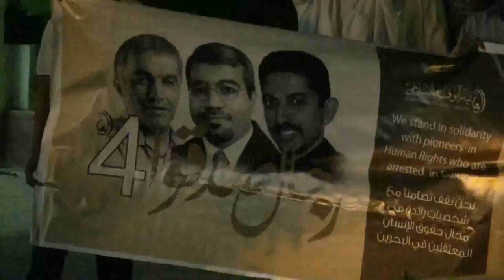مسيرة "رجال صدقوا 4" - بلدة سند 3/4/2014 Bahrain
شارك حشد من المواطنين يوم أمس الجمعة (3 ابريل/نيسان 2014) في مسيرة خرجت بمنطقة سند تضامنا مع نشطاء حقوق الإنسان المعتقلين في سجون النظام الخليفي، المشاركون حملوا أعلام البحرين وصور نشطاء حقوق الإنسان المعتقلين ورددوا شعارات تطالب بإسقاط النظام الملكي الحاكم في البحرين.